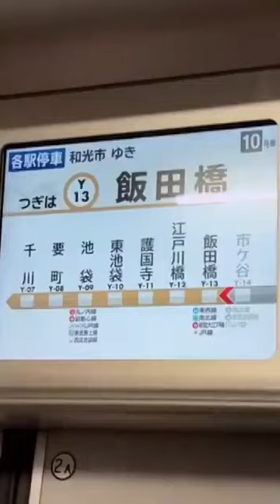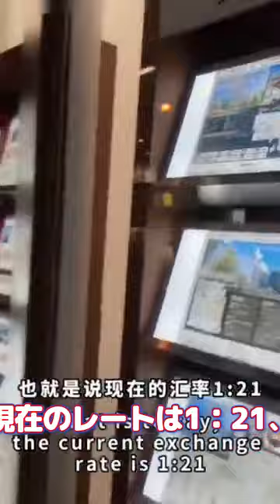（変態人）「核廃水」放流に抗議、○○神社に「Toilet」。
「核廃水」放流に抗議、○○神社に「Toilet」。